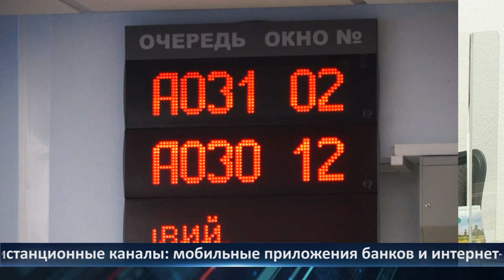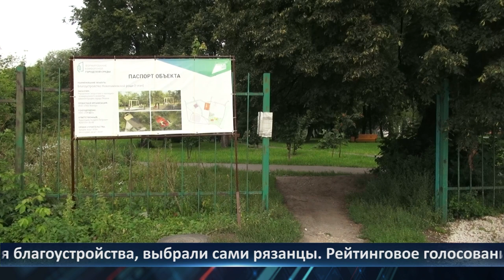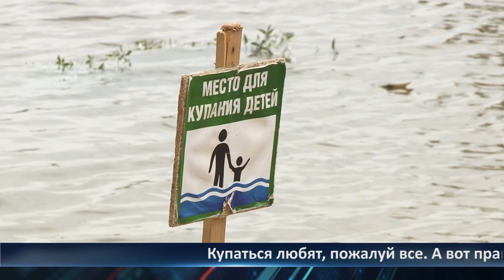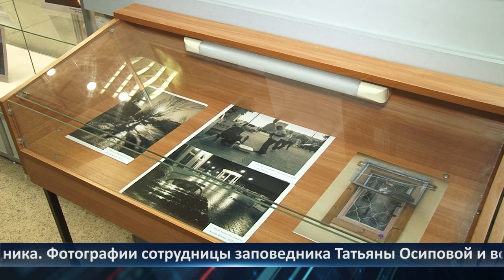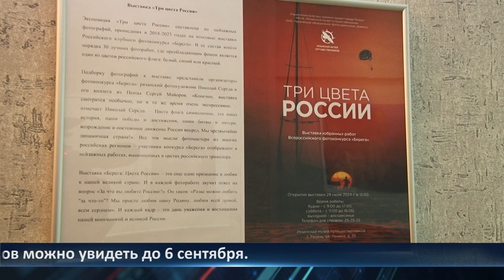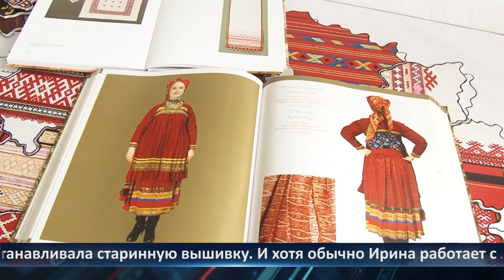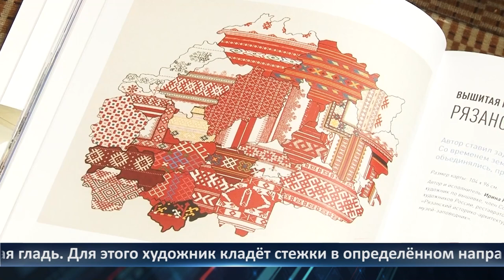День города - новости Рязани 30.07.2024